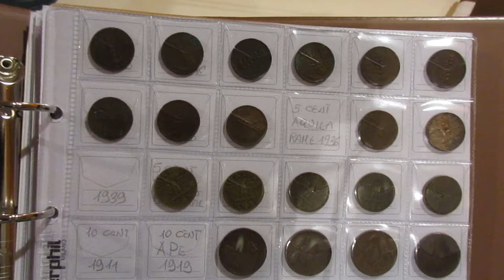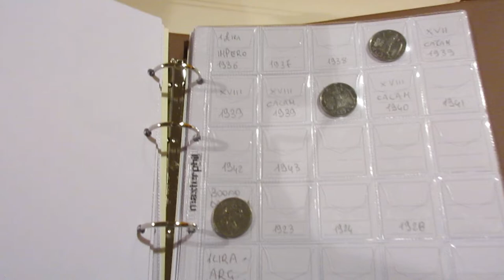Lotto 374 - Italia Regno - Collezione di 99 monete in un album.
Italia Regno - Collezione di 99 monete in un album.